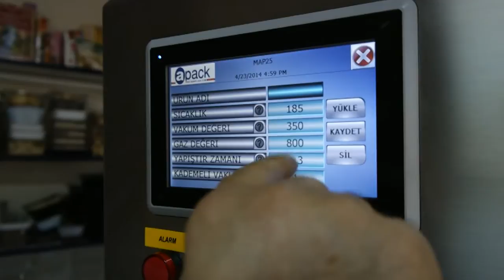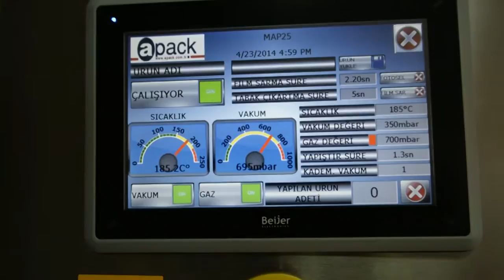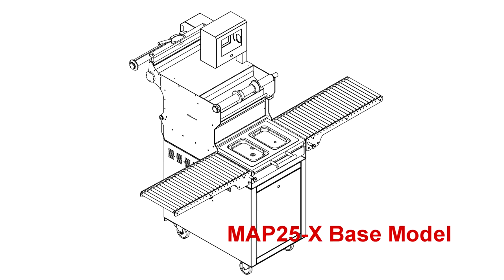MAP25 SEMIAUTOMATIC TRAY SEALER Operational Video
MAP-25 is innovative designed by APACK Team for vacuum drawing and gas flushing in one go and sealing tray with top film while tray is under pressure.
MAP-25 is compatible for remote access option to control the MAP25’s electric – electronic and mechanic system via internet.
Only one operator required (Except MAP25DS -Double Station- Model requires two operators).
MAP 25 tray sealer hermetically seals special plastic containers using a flexible film. While sealing, a good level of vacuum can be reached inside the container as well as the insertion of different types of inert gases.
MAP25 can handle also the entire production of most small and medium businesses in vegetarian or non vegetarian snack food, confectionery and fresh cut vegetables.
Base model of MAP25. Equipped with standard components. Supports sealing different  types of tray and films. Include vacuum pump, gas flushing MAP tray sealer. Tool and machine facilities or dimensions may change depends on customer demands.